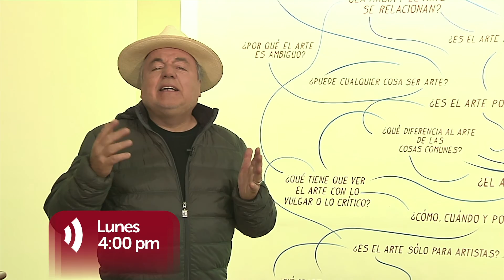Museos Puertas Abiertas (TV Perú) - 23/11/2015 promo